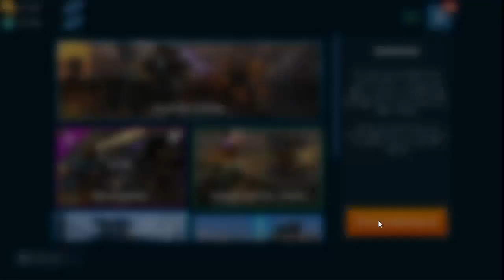Los mejores tanques en War Robots 2019